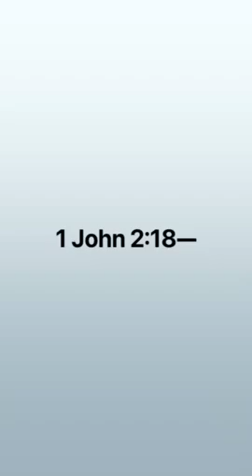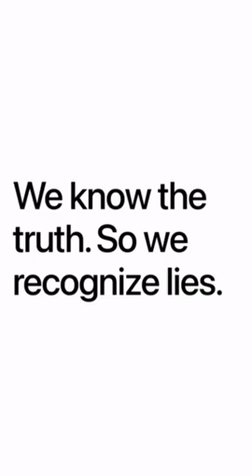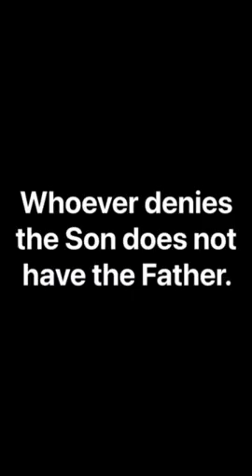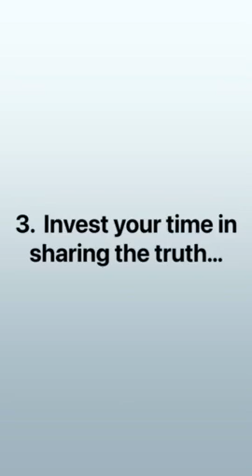Sunday School (9-19-2021) Mike Wynne